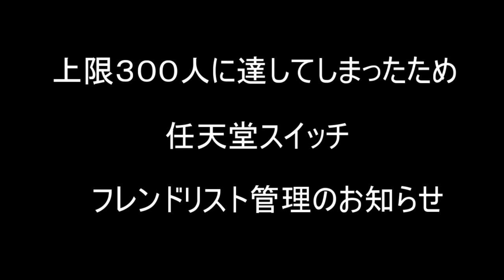【switchフレンドの方必見】フレンド上限につきフレンド管理のお知らせとお願い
上限３００人に達してしまったためフレンド整理させていただきます。
任天堂スイッチのアカウント名をコメント欄に書き込んでいただくかツイッターのほうにＤＭいただくか直接メールアドレスの方にメールをください↓こちらからコピーください

フレンドコードＳＷ７２７６４５６５０４１０

参加型生放送ゲーム
現在マリオカート８、ＡＲＭＳ、スプラトゥーン２